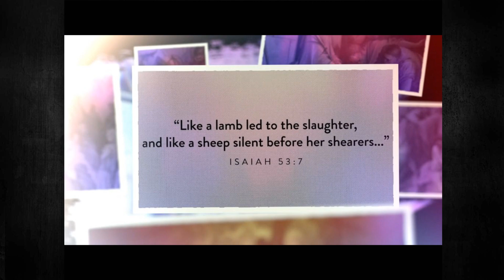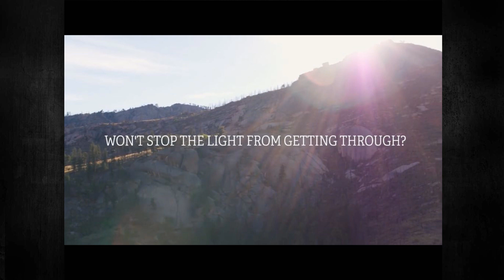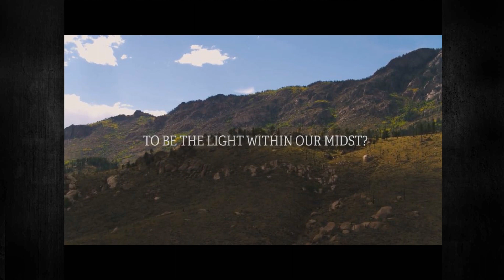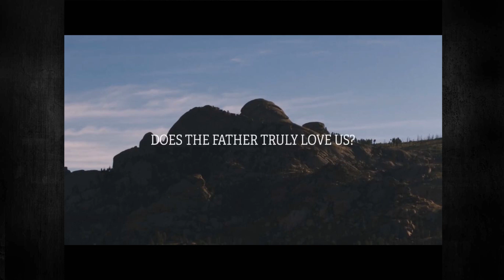Cornerstone Services 3/29/20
Cornerstone Church Service